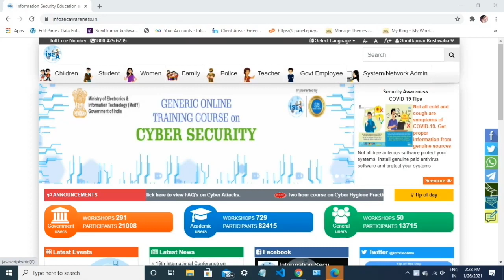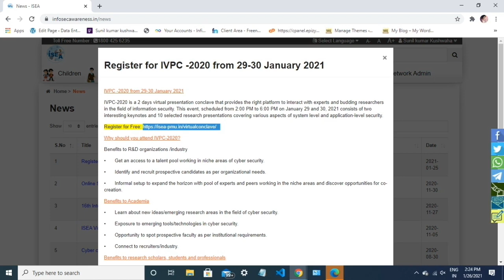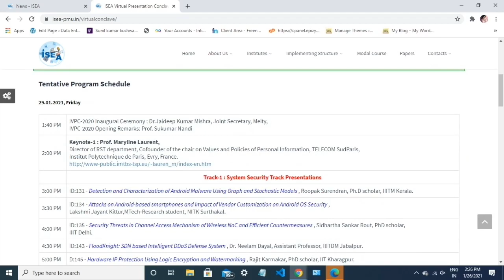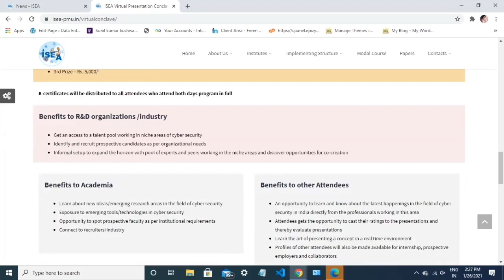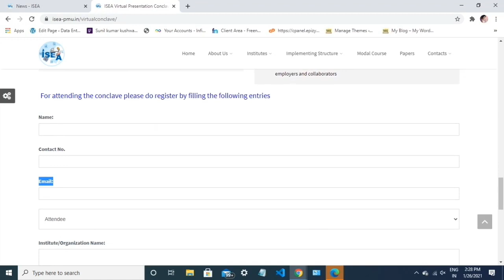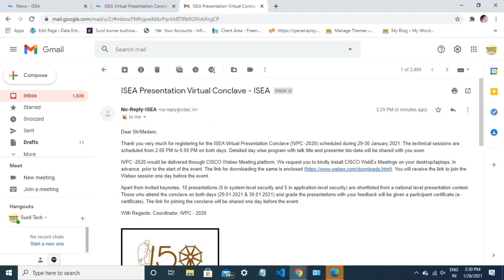Government Cyber Security Free Course With Free Certificate । IIT GUWAHATI Free Certificate ।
Government Cyber Security Free Course With Free Certificate । IIT KUWAITI Free Certificate ।